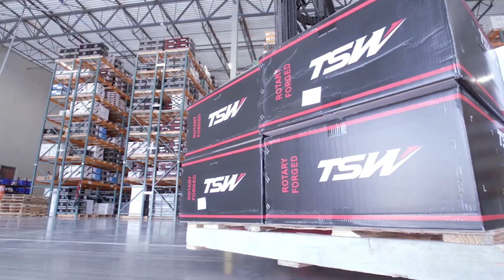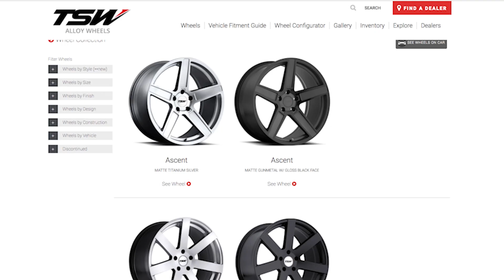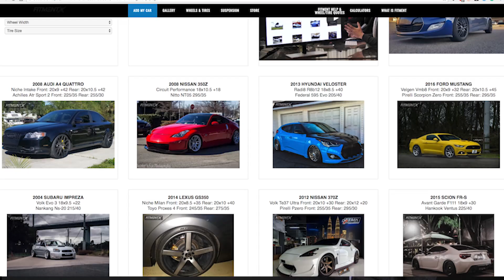THE TRUTH ABOUT TSW WHEELS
On this episode of Wheel History we take a look into the history of TSW Wheels. We go in depth on how their wheels are made, distributed and just overall brand. What are your thoughts on TSW? Let us know down in the comment section!